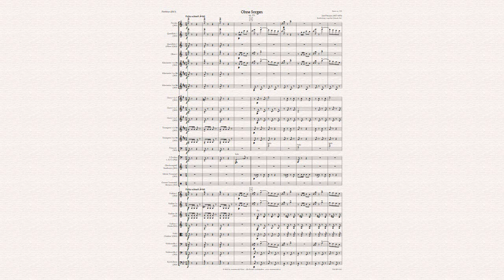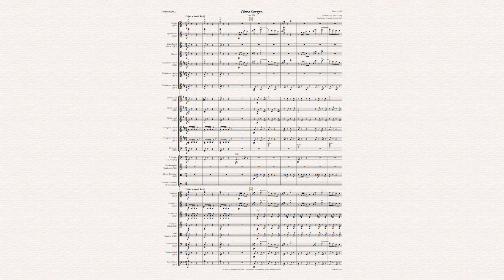"Ohne Sorgen" op. 271 für Jugendsinfonieorchester (JSO)